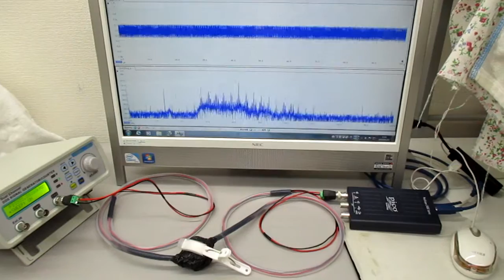超音波システム（音圧測定解析、発振制御）